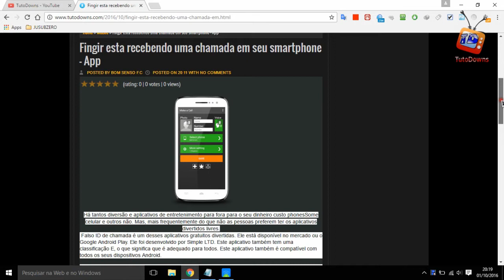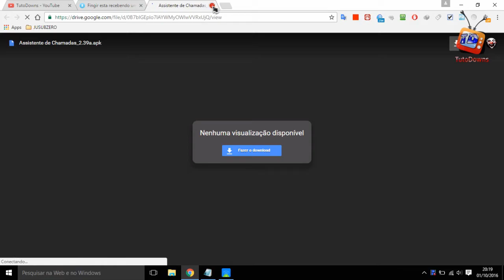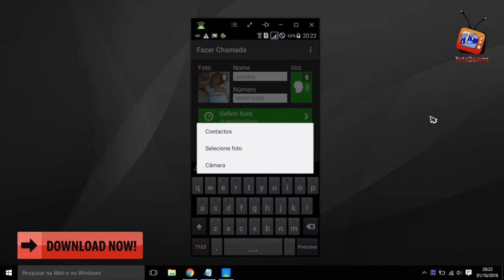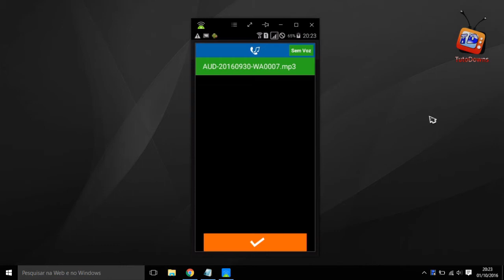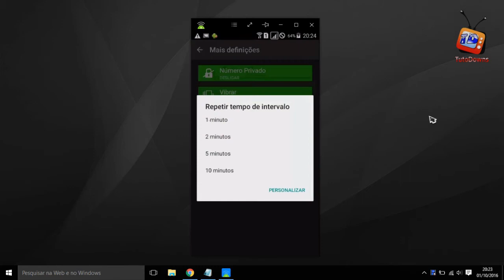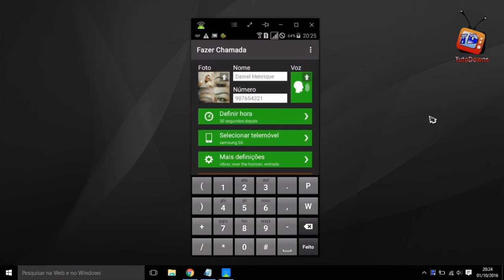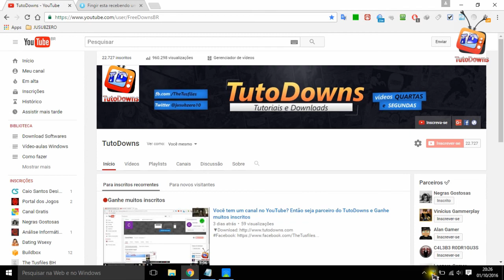Receba ligações falsas no seu android com voz e tudo mais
►Como instalar games nos formatos ISZ,ISO,DMG, DAA,UIF,BIN,NRG...